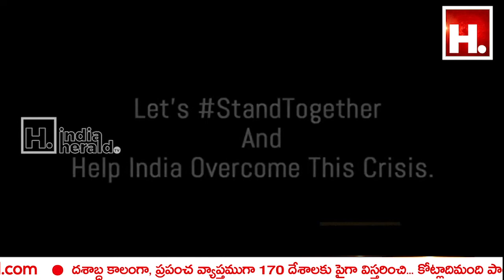RRR Team Awareness Video: Ram Charan, Jr NTR, Aliya Bhatt, Ajay Devgan, Rajamouli || IndiaHeraldTV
RRR Team Awareness Video: Ram Charan, Jr NTR, Aliya Bhatt, Ajay Devgan, Rajamouli